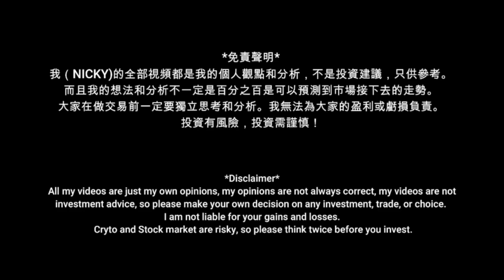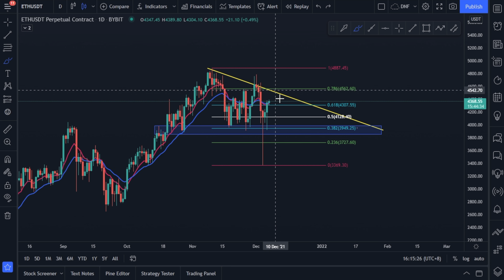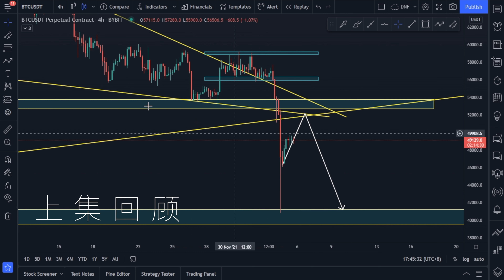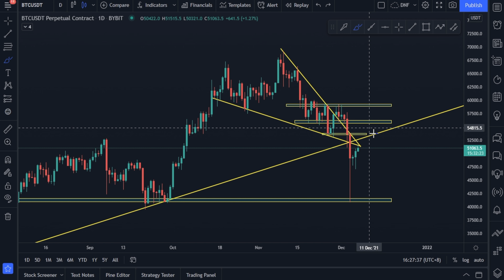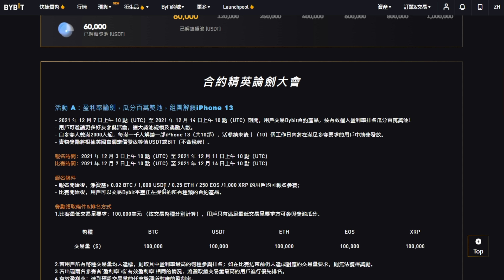比特幣 以太幣重要分析！比特幣反彈到位！以太幣突破了！接下來走勢很關鍵！【分析帶你飛】| Nicky帶你飛【DNF】